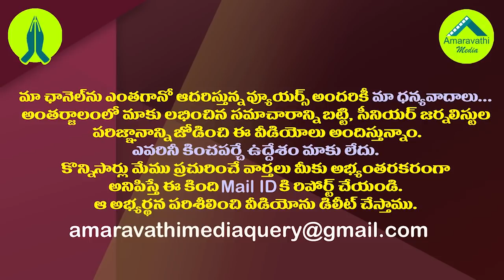పవన్ వెనుక ఇప్పటికీ చంద్రబాబు..బీజేపీ అనుమానం ఇదే| Is Pawan Kalyan's mind still on Chandrababu?